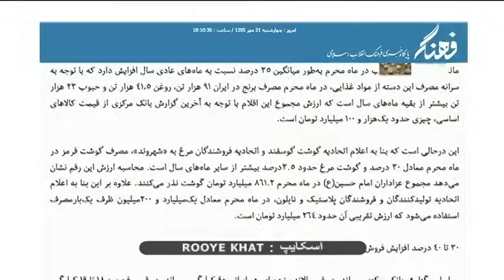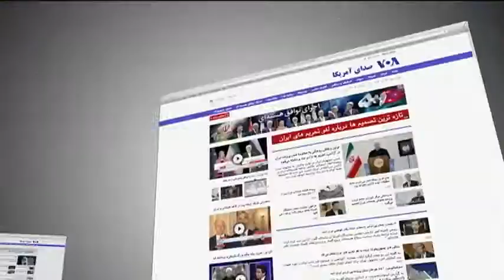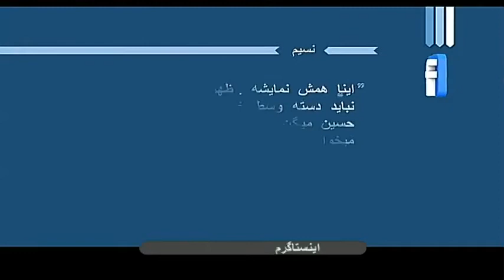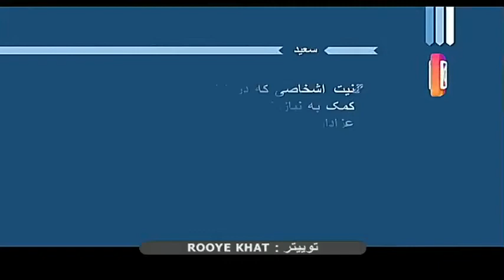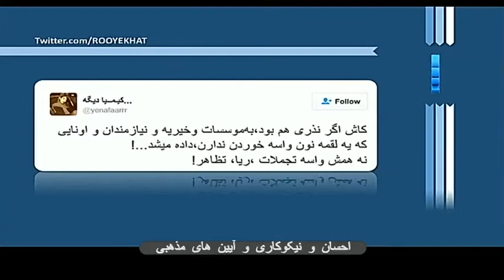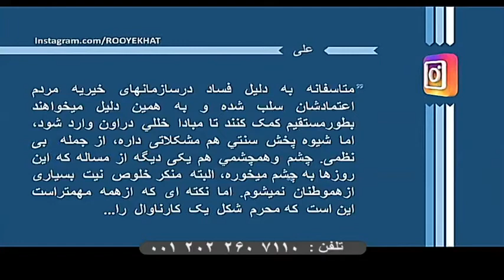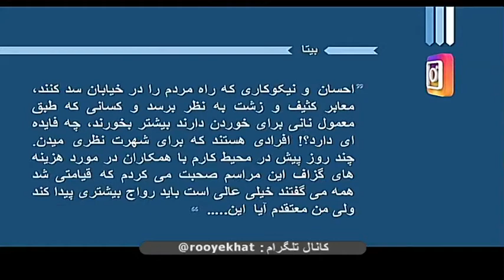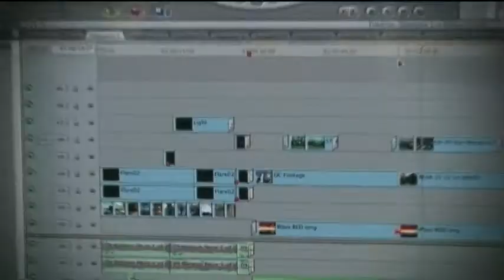احسان و نیکوکاری و آیین های مذهبی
ایام سوگواری محرم مناسبتی است که بسیاری از ایرانیان احسان و نذری توزيع می کنند، امابسیاری بر این عقیده اند که این اقدام اگر سازمان یافته باشد بهتر می تواند به نیازمندان کمک کند. شما چه نظری دارید؟
آیا می توان با صرفه جویی در نذری ها به نیازمندان کمک کرد تا بخشی از مشکلات شان حل شود؟